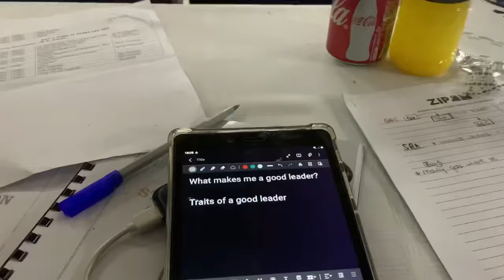2024 UNIVERSITY OF ZIMBABWE SRC INDUCTION🇿🇼❤️|WHY I CHOSE STUDENT POLITICS🤨|OUR SALARIES?1K +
Heyy like we said this year we are all about being a FOCUSED hun periodttt. So come with me as l attend the 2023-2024 SRC induction camp , there was so much to vlog but l know y’all love these short and to the point vlogs ❤️

Feel free to dm with any questions you may have pertaining to this. and yess your girl is part of the team.